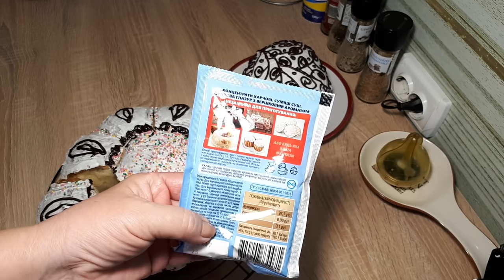САМЫЙ ПРОСТОЙ ПАСХАЛЬНЫЙ КУЛИЧ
ПОЛНЫЙ РЕЦЕПТ
70 ГР. ЖИВЫХ ДРОЖЖЕЙ
2 СТАКАНА МОЛОКА
2 СТАКАНА САХАРА
6 ЯИЦ
300 ГР. СЛИВОЧНОГО МАСЛА (МАРГАРИНА)
1 ПАКЕТ ВАН. САХАРА
0.5 Ч.Л СОЛИ
1-1.5 КГ МУКИ
ИЗЮМ ЗАПАРЕНЫЙ 5 СТ.Л.
ЦУКАТЫ ПО ВКУСУ
4 СТ.Л. СМЕТАНЫ
ЗАПОЛНИТЬ ФОРМЫНА 1\3 ИЛИ 1\2 ФОРМЫ
ДУХОВКУ ПРОГРЕТЬ 220-250*
ВЫПЕКАТЬ ПРИ 170*-30 МИНУТ (ПЕРВЫЕ 20 МИНУТ ДУХОВКУ НЕ ОТКРЫВАТЬ)
ГЛАЗУРЬ
1 БЕЛОК ВЗБИТЬ С СОКОМ 0.5 ЛИМОНА ДО ПИКОВ
В КОНЦЕ ДОБАВИТЬ 1 СТАКАН ПУДРЫ
ДЛЯ ЦВЕТНОЙ ГЛАЗУРИ ДОБАВИТЬ- КРАСИТЕЛЬ,ЩОКОЛАД
ПРИЯТНОГО